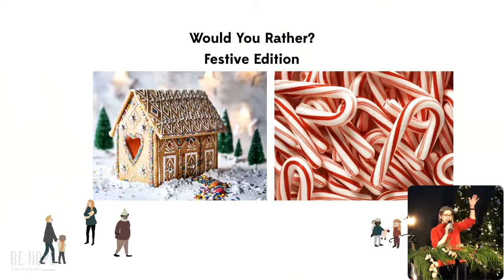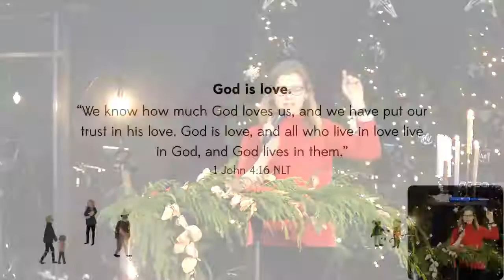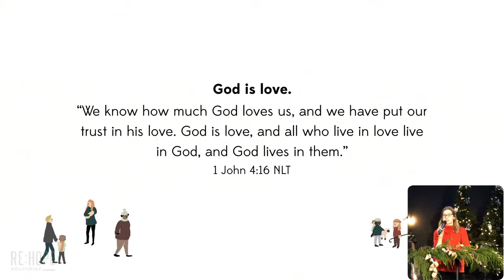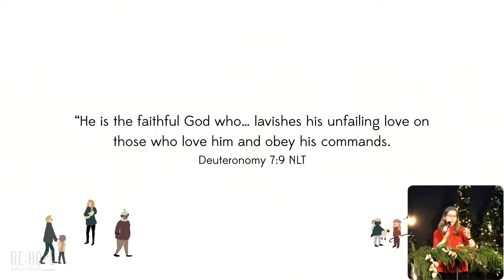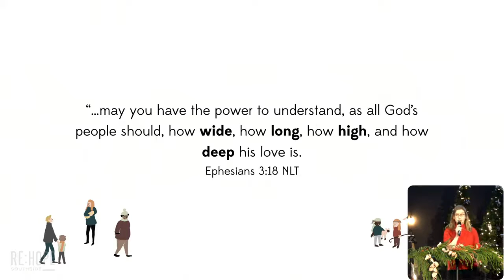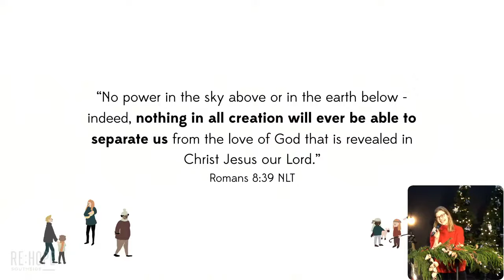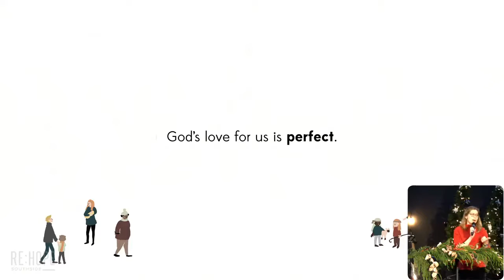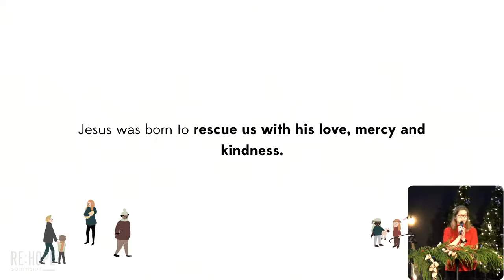Advent 2021: Love